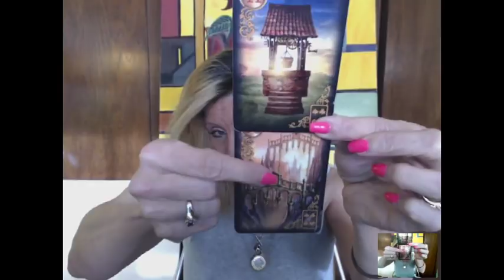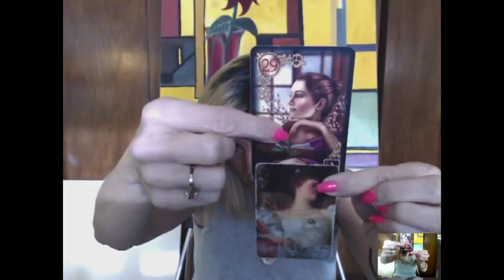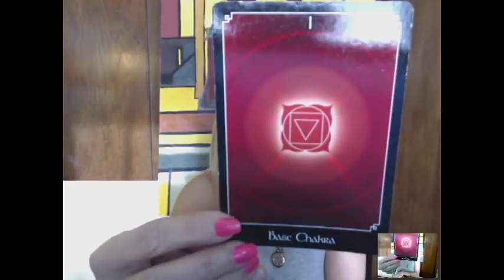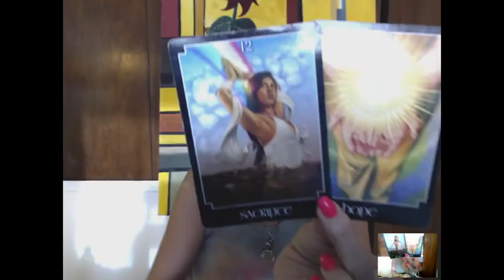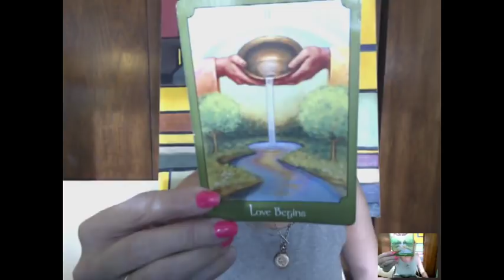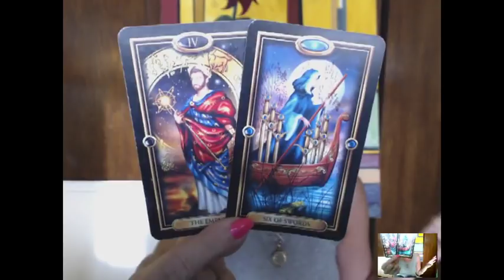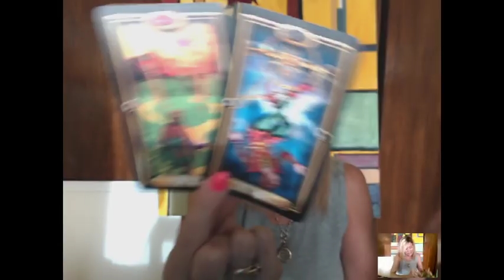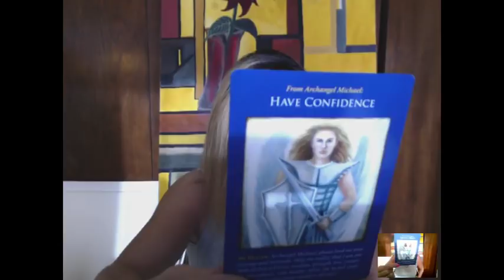AQUARIUS Dec. 16-31st, 2018; Take Action Towards Your Destiny!